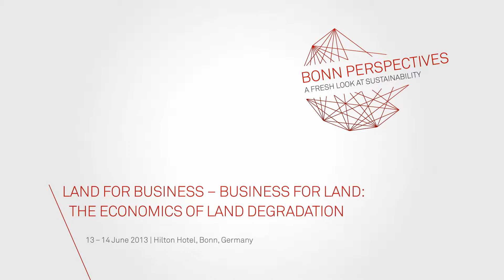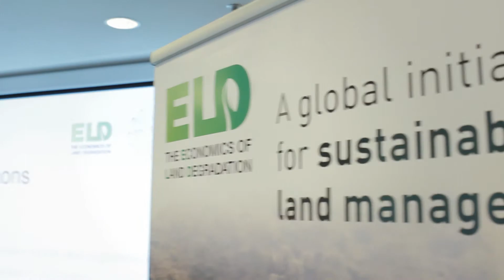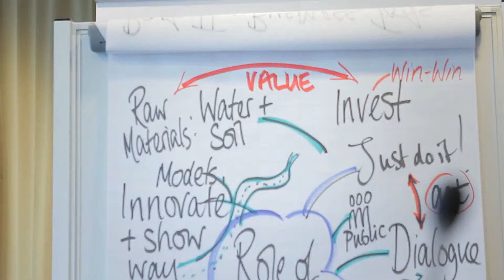BONN PERSPECTIVES: Interview with Romano de Vivo, Syngenta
Voice from the Bonn Perspectives Expert Forum on land degradation.

Industry sectors that are a particular strain on land and soil are likely to face increasing regulatory and consumer pressures to reduce their impact. At the same time, actors in sustainable land management, acting as early movers, are set to become major business players in the future.

This expert forum served as catalyst for private sector involvement in the ELD Initiative. Corporate strategists, leaders in sustainability and other representatives of the business community were asked to outline their needs within the context of further development of the ELD private sector work programme.